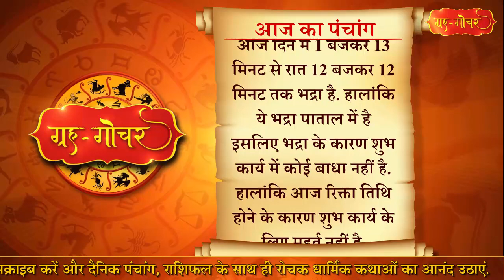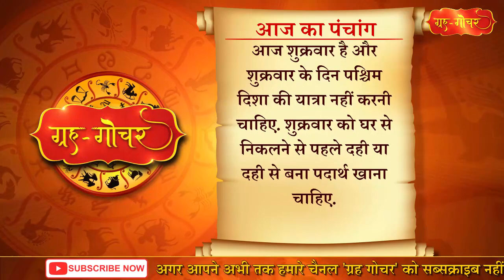Aaj Ka Panchang 10 September 2021 पंचांग l आज का पंचांग 10 सितंबर 2021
काशी, भारत
दिनांक-10 सितंबर
2021
दिन-शुक्रवार
भाद्रपद मास, शुक्लपक्ष, चतुर्थी
(रात 12 बजकर 12 मिनट)
तदुपरि पंचमी
नक्षत्र- चित्रा
(दिन 4 बजकर 1 मिनट)
तदुपरि स्वाति
आज दिन में 1 बजकर 13 मिनट से रात 12 बजकर 12 मिनट तक भद्रा है. हालांकि ये भद्रा पाताल में है इसलिए भद्रा के कारण शुभ कार्य में कोई बाधा नहीं है. हालांकि आज रिक्ता तिथि होने के कारण शुभ कार्य के लिए मुहूर्त नहीं है.
 आज वैनायकी सिद्धि विनायक वरद श्रीगणेश चतुर्थी व्रत है.वैसे तो हर महीने के शुक्लपक्ष और कृष्णपक्ष की चतुर्थी को भगवान गणेश की विशेष पूजा-अर्चना की जाती है, लेकिन भाद्रपद महीने के शुक्लपक्ष की चतुर्थी का विशेष ही महत्त्व है. इस दिन से ही दस दिनों तक यानी अनंत चतुर्दशी तक चलनेवाला गणेशोत्सव प्रारंभ होता है. गणेशोत्सव का पहला दिन भगवान गणेश के जन्म दिवस के रूप में मनाया जाता है. महाराष्ट्र, तेलंगाना, गुजरात, कर्नाटक, तमिलनाडु, आंध्र प्रदेश, केरल , गोवा, ओडिशा, मध्य प्रदेश और छत्तीसगढ़ में ये त्योहार बड़ी धूमधाम से मनाया जाता है.विशेषकर महाराष्ट्र में इस त्योहार की धूम तो देखते ही बनती है. सार्वजनिक स्थानों के साथ-साथ घर-घर में भगवान गणेश की प्रतिमा की स्थापना की जाती है. लोग पूरी श्रद्धा और आस्था के साथ विधि विधानपूर्वक भगवान गणेश की पूजा करते हैं. इस दौरान कई रंगारंग कार्यक्रमों का भी आयोजन होता है.
आज ढेलहिया चौथ भी अपने पारंपरिक रूप से मनाई जाएगी. आज के दिन चंद्रमा को देखने से कलंक लग जाता है. इसलिए यदि अनचाहे, अनजाने चंद्रमा दिख ही जाय तो
'सिंह: प्रसेनमवधीत्सिंहो जाम्बवता हत:।
सुकुमारक मारोदीस्तव ह्येष स्यमन्तकर:" ।।
मंत्र का जप करना चाहिए  तथा स्यमंतक मणि की कथा सुनकर दोषशांति कर लेनी चाहिए.

Aaj Ka Panchang 10 September 2021, 10 सितंबर